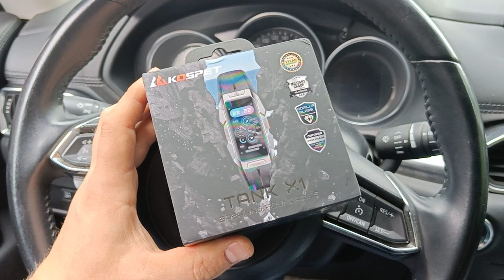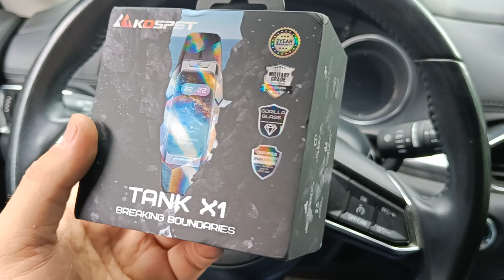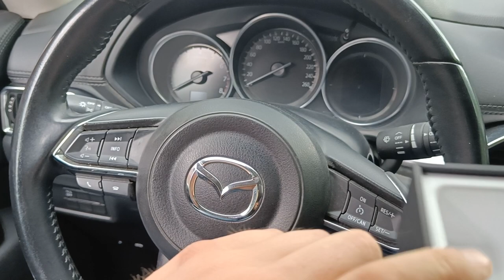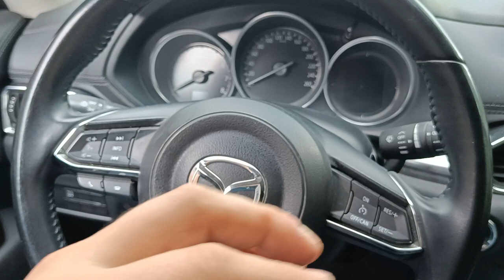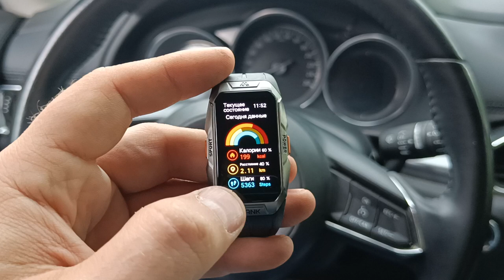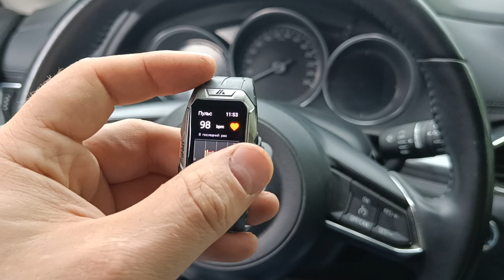Обзор смарт браслетов KOSPET TANK X1